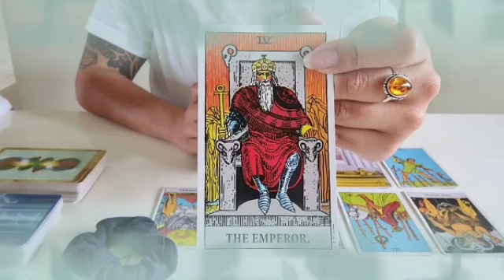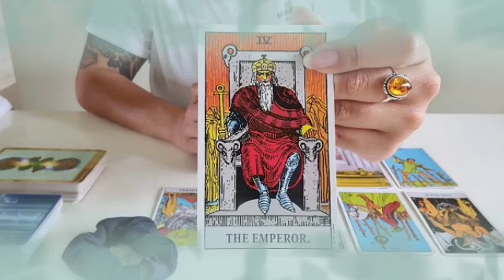برج الحمل من 18 إلى 28 نيسان 2022 // شريك يحاول إخراجك من حياته😔و لا يستطيع😑الحب مشتعل في قلبه🔥